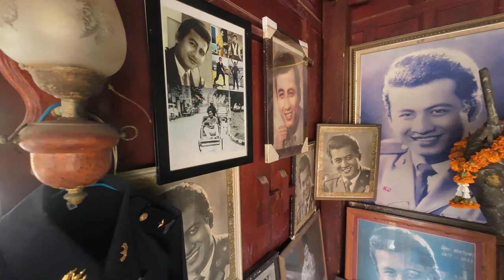Ray Roams Honors Actor Mitr Chaibancha | Jomtien | Thailand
Ray roams to honor fellow actor, Mitr Chaibancha in Jomtien Thailand.

Mitr Chaibancha was a highly acclaimed and legendary Thai actor, often referred to as the "King of Thai Cinema." He was born on February 24, 1934, in Suphan Buri Province, Thailand. Mitr began his acting career in the 1950s and quickly gained popularity for his versatile acting skills and on-screen charisma.

Throughout his career, Mitr appeared in over 300 Thai films and became an iconic figure in the Thai film industry from the 1950s to the 1970s. He was known for his roles in various genres, including romantic films, action dramas, historical epics, and horror movies.

Mitr's strong presence and dynamic performances captivated audiences, making him a beloved figure in Thai cinema. He played diverse roles, ranging from heroic leads to complex antiheroes, and his performances often conveyed a sense of authenticity and depth.

One of his most notable collaborations was with the renowned Thai director Rattana Pestonji, with whom he worked on multiple critically acclaimed films like "The Scar" (1965) and "Moon Is the Symbol of My Heart" (1969). These films showcased Mitr's ability to bring complex characters to life and highlighted his chemistry with co-stars.

Tragically, Mitr Chaibancha's life was cut short when he died in a helicopter accident on October 8, 1970, while filming a scene for the movie "Sang Sattawat" (1970). His sudden demise shocked the Thai film industry and his fans, leaving an undeniable void.

Mitr Chaibancha is remembered as one of the most talented actors in Thai cinema history, with his contributions still revered today. His legacy and impact continue to inspire new generations of actors and filmmakers in Thailand. Mitr's dedication, passion, and immense talent have firmly secured his place as a cultural icon and a true legend in Thai cinema.

Gear I Utilize
iPhone 13 Pro
RODE Mic
Canon 70D
Canon 50mm